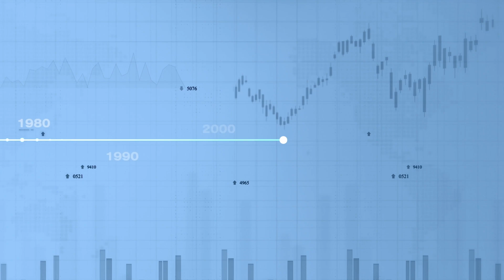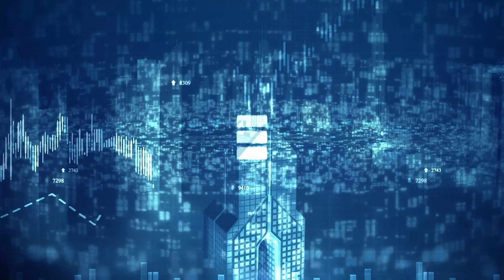Inveniam Product Overview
Inveniam.io core data operating system, valuation as a service, and waterfall as a service are the foundational products for a future market of data-rich, low-frequency trading assets.